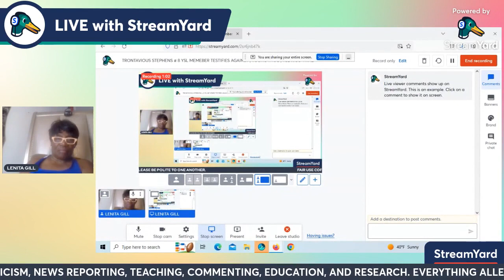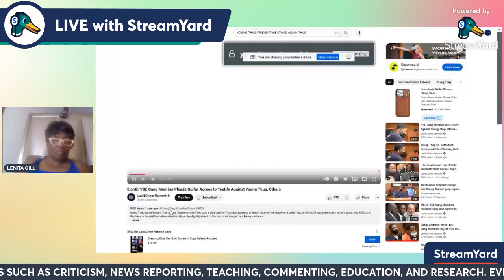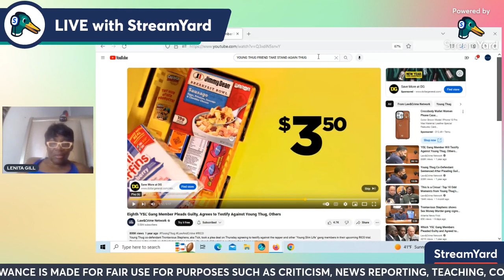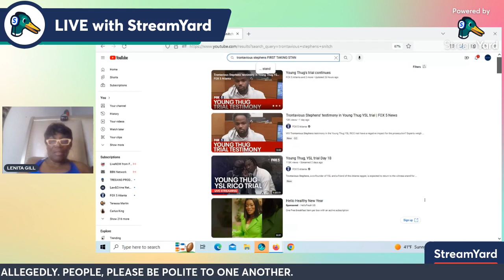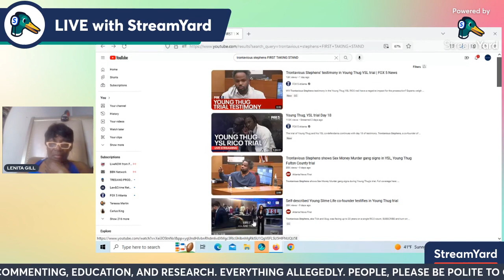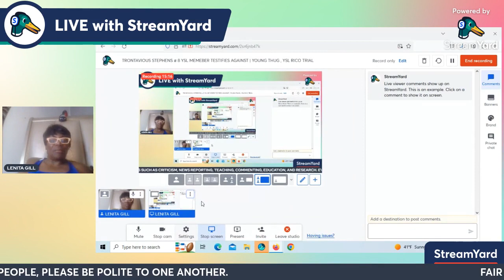'YSL TRONTAVIOUS STEPHEN ADDRESSES HIS TERM 'SNITCHING '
FOR ENTERTAINMENT AND COMMENTING PURPOSESS